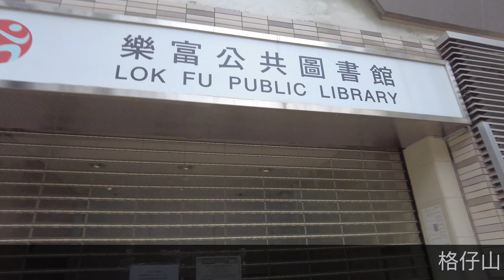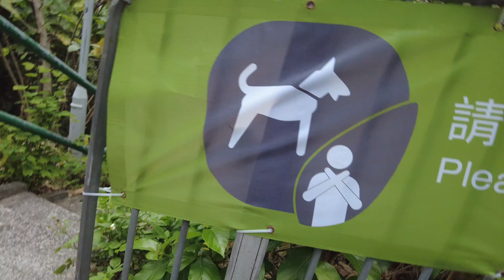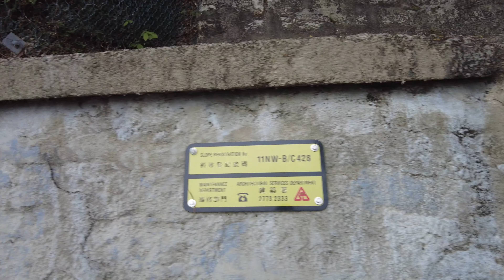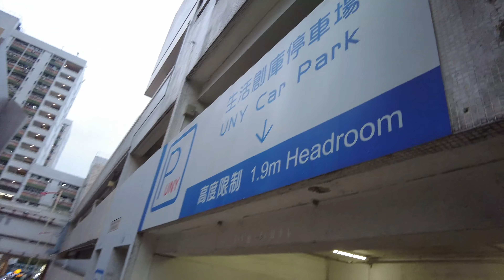[4k親子遊] 格仔山 Trail to Checkerboard Hill